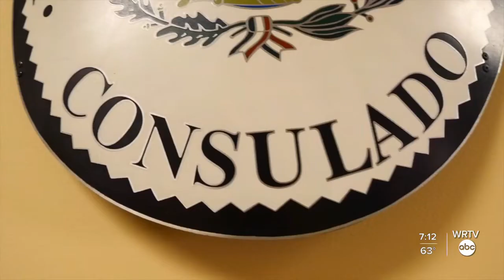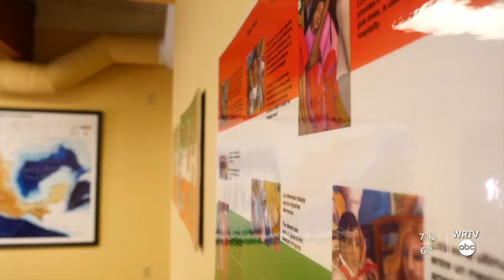Meet the first female head of the Mexican Consulate in Indiana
Leticia Maki Teramoto is the first woman to lead the Mexican Consulate in Indiana. It's a big task, spanning three states and she shares with WRTV that she's ready to tackle the job.